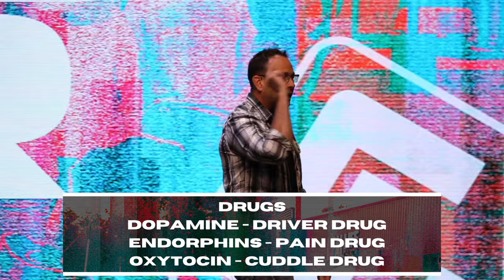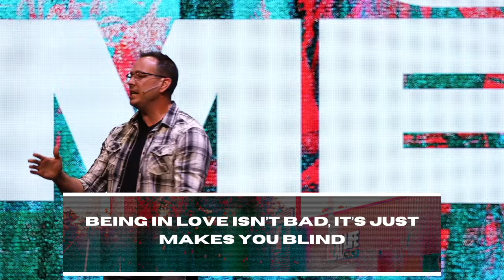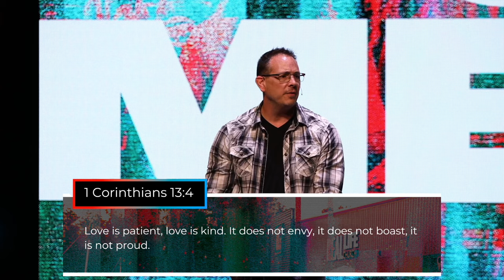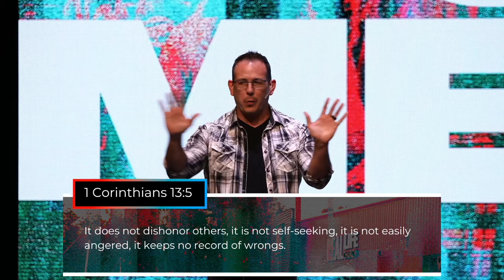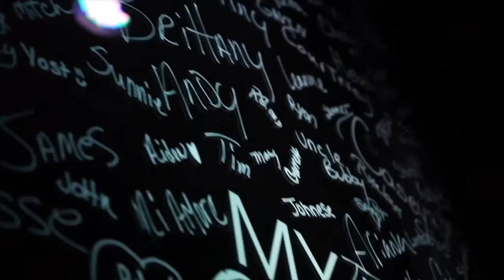"LSD: Love, Sex, + Dating" REAL LIFE SUMMER // Pastor Nic Smith | Real Life Church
This week, Pastor Nic Smith talks about healthy relationships, the work that goes into them, and what God has to say about love.